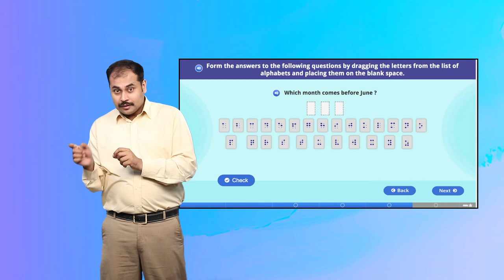Learn Braille Activity 8 Slide 5